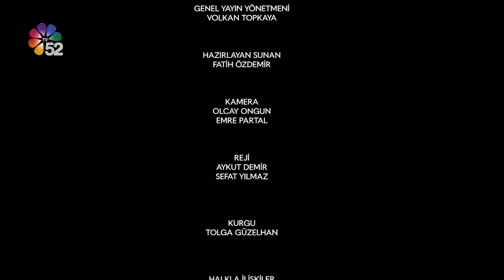30/10/2021 MAVİ LİMAN - BÜLENT YILMAZ